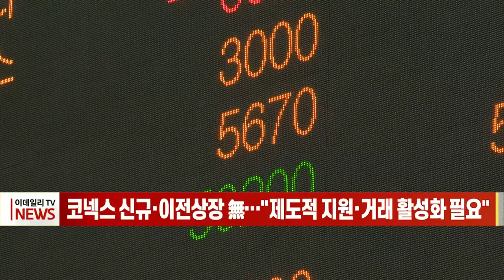[이데일리N] 코넥스 신규·이전상장 無… "제도적 지원 필요" (20210521)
기업공개 시장이 활황을 보이며 장외주식에 대한 관심도가 높아지고 있지만, 한국거래소에서 운영하는 코넥스 시장의 경우 올해 들어 신규 상장과 이전 상장이 전무한 상황이어서 제도적 지원이 필요하다는 목소리가 나옵니다.

한국거래소에 따르면 올해 들어 현재까지 코넥스 시장에서 신규 상장은 1건도 이뤄지지 않았습니다.
이달 들어서는 원자력 발전소 계측 제어 서비스를 제공하는 이성씨엔아이 한 곳만이 코넥스 상장을 위한 신청서를 접수해 상장을 준비 중입니다.
올해 금융투자협회의 장외거래시장, K-OTC의 신규 지정이 지난 4월 ‘엘에스아이앤디’ 등 3곳이 이뤄진 것과 비교해도 코넥스 시장은 다소 정체된 모습입니다.
코넥스 시장은 한국거래소가 2013년 개설한 코스닥 시장의 전 단계이자 등용문 격의 시장입니다.
금융투자업계는 이 같은 코넥스 시장의 부진에 대해 코스닥에 기술특례상장이 도입되며 문턱이 낮아진 것을 이유로 보고 있습니다.
또한 코넥스 시장 활성화를 위해서는 “세제 지원이나 상장  심사 기간의 축소 등 보다 현실적인 정책이 필요하다”며 “시장 자체의 거래 활성화 등 인지도를 끌어올려야 한다”는 지적이 나오고 있습니다.